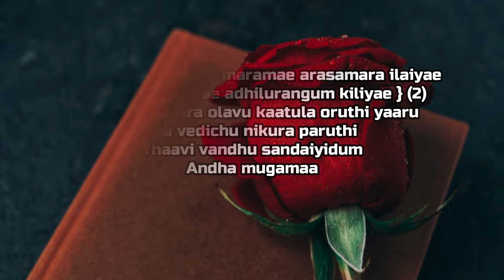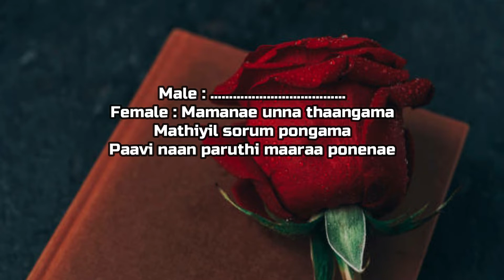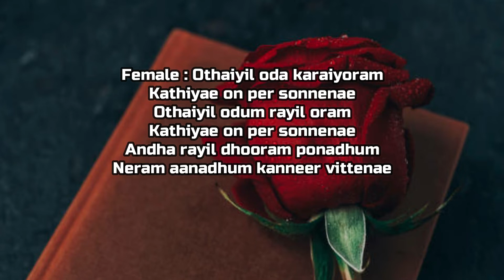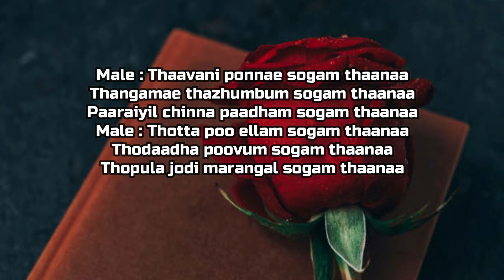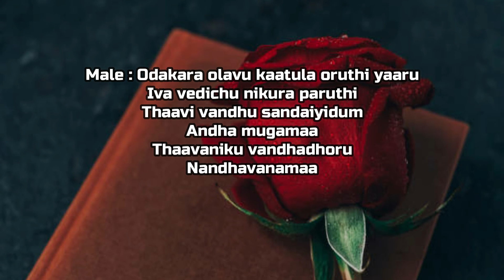Aathangara Maramae Arasamara Ilaiyae Song